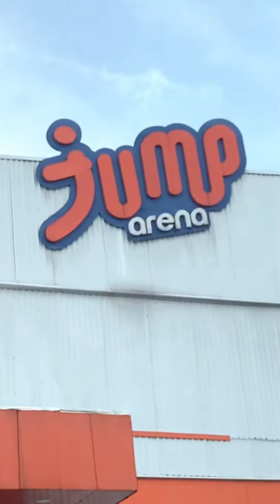Lớp học Cardio trên bạt nhún - JUMP ARENA Quận 7 | Én Fitness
XIN CHÀO CÁC BẠN MÌNH LÀ ÉN FITNESS - Mình làm về Thể Thao | Lối Sống Tích Cực

🔹Chim én là một loài Chim xuất hiện vào dịp TẾT đến XUÂN về , tượng trưng cho điều tích và hy vọng. Giống Mình vậy , mình luôn mang đến nguồn năng lượng tích cực cho các bạn , nơi đâu có Hiển Vinh nơi đó có năng lượng tích cực

🔹đây là Profile MC Của mình mời bạn cùng xem nhé

© Bản quyền thuộc về MC Hiển Vinh
© Copyright belongs to MC Hiển Vinh & Do not Reup 🔹Chim én là một loài Chim xuất hiện vào dịp TẾT đến XUÂN về , tượng trưng cho điều tích và hy vọng. Giống Mình vậy , mình luôn mang đến nguồn năng lượng tích cực cho các bạn , nơi đâu có Hiển Vinh nơi đó có năng lượng tích cực